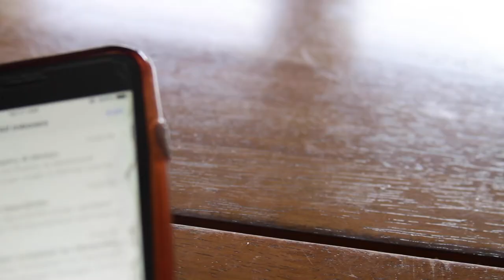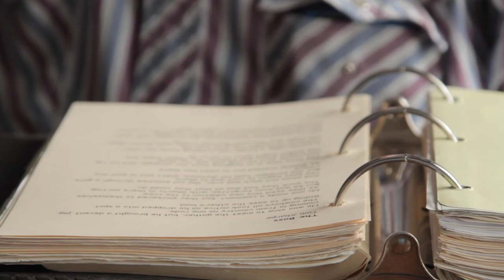JUST TOM SHARPE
A story of poetry, permanence, and the pleasure of reconnecting with someone you've known all your life.